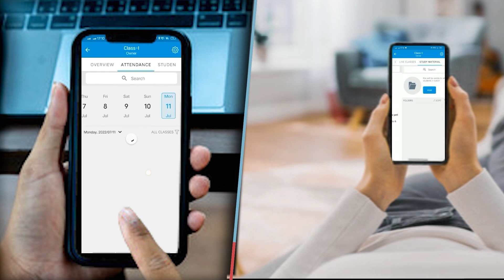पटना के बाजार में 32 लाख लीटर दूध उपलब्ध दोगुना हुआ मटर का दाम, कटहल ₹100 बिका